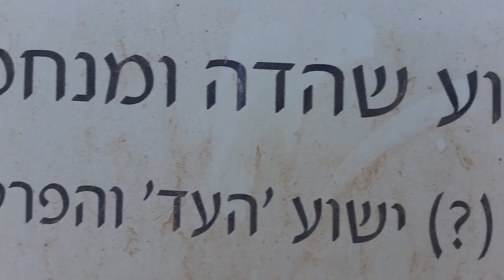YESHUA ES EL NOMBRE DEL MESÍAS DE ISRAEL 2 6